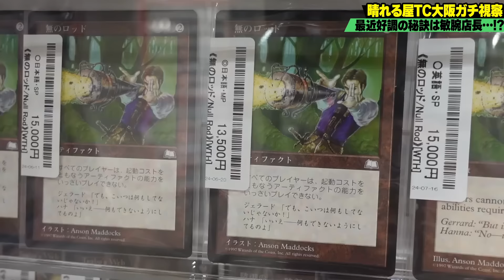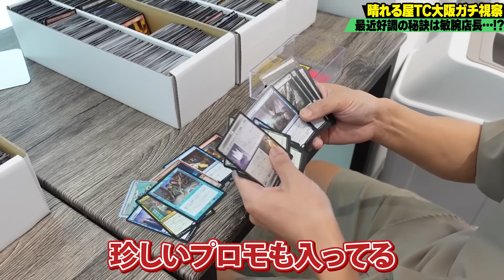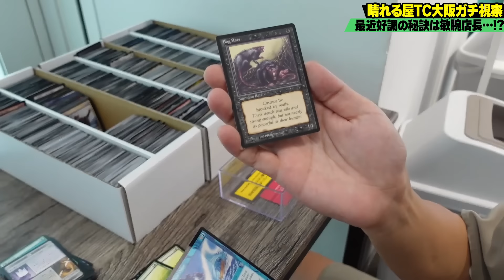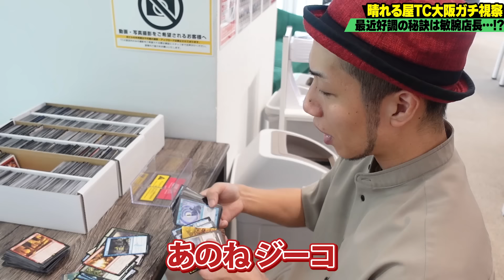【ガチ視察】300席のカード屋!! 久々に晴れる屋トーナメントセンター大阪に行って店長と話してみた